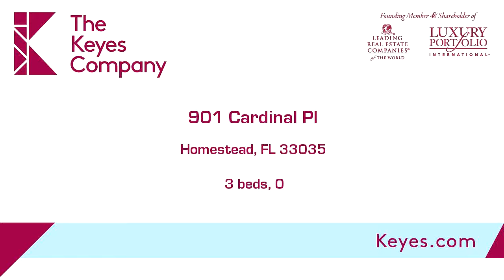901 Cardinal Pl, Homestead, FL 33035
Come see this 3 BR/2 BA home in the Villages of Homestead.  House sits on an oversized lot.

Bedrooms: 3
Bathrooms: 0
Square Feet: 1965
Price: $229,900